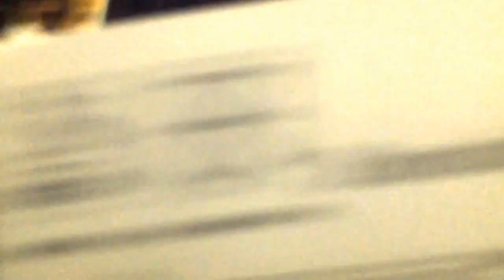Arrano danborrada Donostia 2015-1-20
Arrano beltza danborrada Alde zaharra, Donostia egunean